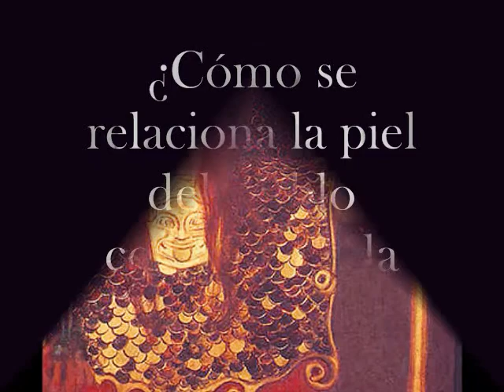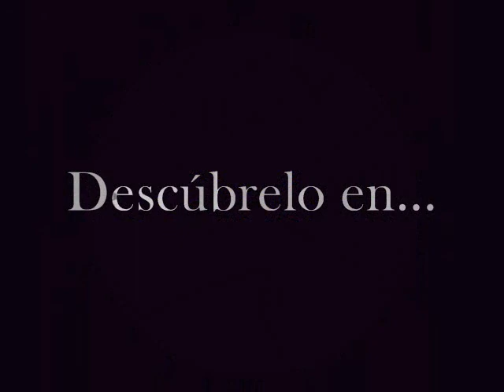El Disco de Troya 2: Minotauro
The Disk of Troy is a novel about the mistery of the Disk found by Wilhelm Dorpfeld in the ruins of Troy. It is also a cultural research about the meaning of the Aegis, the psychological weapon of Zeus and Athena, also a treasure that would be kept through generations, associated with the safety of the emblematic city: Troy-Rome- Catholic Rome- Paris- New York. The novel also explores the association of the horned god -Apis, Amon, Minotauro, Pan- with the Christian devil.
Novela de María García Esperón en torno al misterio del Cuadrante de Dardania -Disco de Troya-, encontrado por el arqueólogo Wilhelm Dorpfeld en las ruinas de Ilión. Es además una indagación cultural sobre el significado de la Égida, como arma psicológica de las poderosas divinidades y como "tesoro".